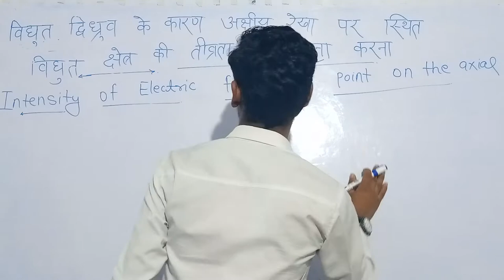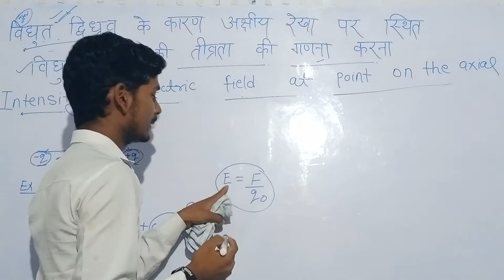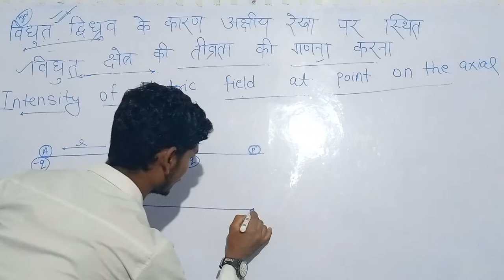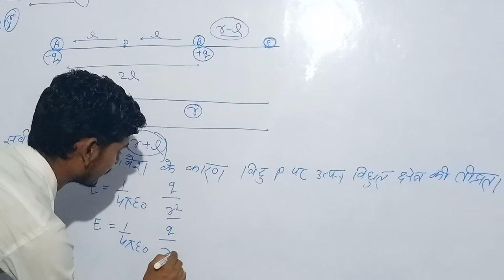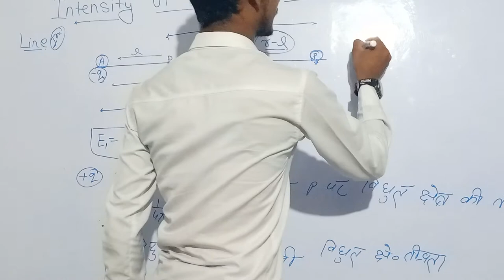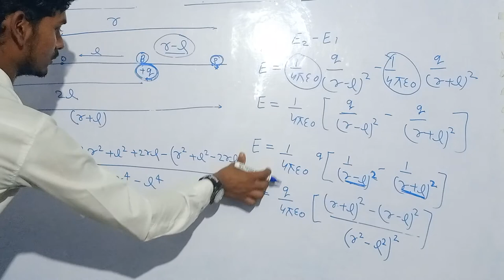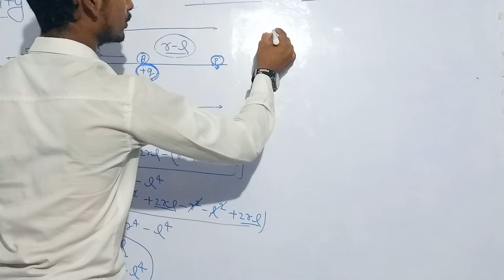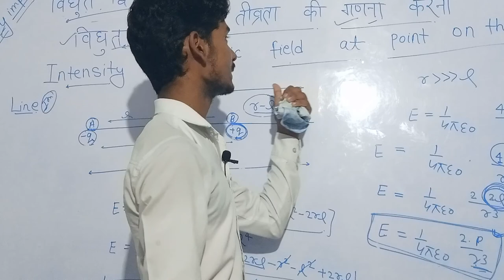Intensity of electric field at the point on axial line